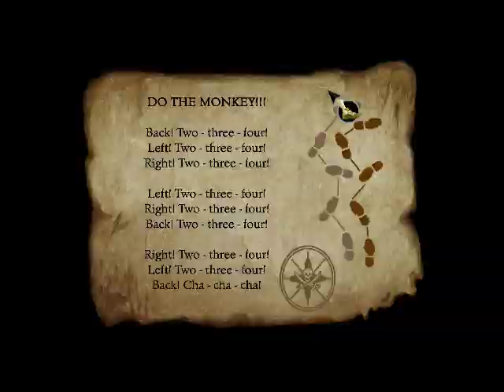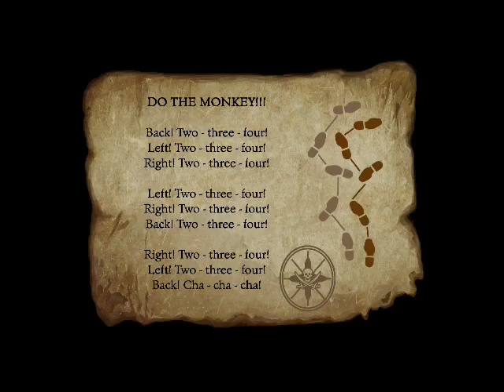Let's Play The Secret of Monkey Island (Special Edition) - 11 - Treasure of Melee Island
The Secret of Monkey Island is an adventure game developed by Lucasfilm Games. The game spawned a number of sequels, collectively known as the Monkey Island series. Released in October 1990, The Secret of Monkey Island is the fifth game to use the SCUMM engine. The game was primarily designed by Ron Gilbert, with Tim Schafer and Dave Grossman. The trio led the development of the sequel Monkey Island 2: LeChuck's Revenge.

Plot:
The game begins on the Caribbean island of Mêlée, where a youth named Guybrush Threepwood wants to be a pirate. He seeks out the Pirate Leaders, who set him three challenges to prove himself a pirate: defeat Carla the island's swordmaster in insult swordfighting, steal a statue from the Governor's mansion, and find buried treasure.

Along the way he meets several interesting characters, including Stan the used boat salesman, Meathook (a fellow with hooks on both hands), a prisoner named Otis, the three men of low moral fiber and, most significantly, the gorgeous Governor Elaine Marley. The ghost pirate LeChuck, however, has been in love with Elaine since his living days. While Guybrush is busy, LeChuck's ghost crew abduct her, taking her to Monkey Island. Guybrush gathers a crew (Carla, Meathook, and Otis), buys a boat, and sets out to find the mysterious island and free Elaine.

When Guybrush finally reaches Monkey Island, he explores it and discovers a band of cannibals and a strange hermit named Herman Toothrot. After he helps the cannibals recover a lost voodoo ingredient (a magical root), they provide him with a seltzer bottle filled with "voodoo root elixir" that can destroy ghosts. However, when Guybrush goes after LeChuck, he is told that LeChuck went to Mêlée Island to marry Elaine.

Guybrush returns to Mêlée and goes to the church to prevent the wedding. When he arrives at the church wedding, he realises that Elaine had her own plan to escape. Guybrush loses the elixir and LeChuck starts beating him, until they arrive at the ship emporium where he finds a bottle of root beer. Substituting the root beer for the lost ghost-fighting elixir, he sprays LeChuck and the ghost pirate is destroyed. With LeChuck defeated, Guybrush and Elaine enjoy a romantic moment, watching fireworks.

Development:
The Secret of Monkey Island was a project led by Ron Gilbert and designed by Gilbert with Tim Schafer and Dave Grossman. Gilbert originally intended to work on the title in 1988, after his work on Maniac Mansion, but the project was put on hold for the production of Indiana Jones and the Last Crusade: The Graphic Adventure.[2][3]

The game was conceived from Gilbert's interest in pirates, and a desire to avoid traditional fantasy themes.[4][5] In interviews conducted at the time of the game's release, he stated that the Pirates of the Caribbean theme park ride at Disneyland inspired him to create an explorable world populated by swashbuckling pirates.[3] Later, he explained that while the ride informed the game's ambience, inspiration for the characters and voodoo themes came from Tim Powers' 1988 book On Stranger Tides.[4][5]

Gilbert developed his ideas through a series of short stories, which he shared with colleagues.[6] One of these stories introduced ghosts, a theme that would become central to the game. Once an initial story draft was written and the budget and schedule were approved, Schafer and Grossman began programming.[3] The pair, who also contributed about two thirds of the dialogue, took three months to put together a rough, working version of the game.[3] The team then used this early version, with place-holder art and no animation, to significantly tweak the game's content and pacing. Some sections of gameplay were removed altogether, and new characters and puzzles were added.

Emphasis was put on making the game enjoyable and accessible to all players. The player character cannot die (except if the player encounters a certain easter egg) or trigger a game over and no puzzle ever becomes impossible to solve. Certain objectives are non-linear; for example, Guybrush must defeat a swordmaster, steal a statue, and find buried treasure at the beginning of the game. These three tasks may be accomplished in any order.

Art for the game was created by Steve Purcell and Mark Ferrari. The game's soundtrack was primarily composed by Michael Land in MIDI format. Another notable contributor was Orson Scott Card, acclaimed author of Ender's Game, who wrote the insults for the "insult swordfighting" section.

As the release date approached, the game was behind schedule, and so members of the development team and other LucasFilm employees were asked to help assemble game boxes for the initial shipment. In an interview at the time, Gilbert was quoted as saying, "I'm glad it's done. It's been two and a half years and a lot of hard work, but a lot of fun, too. We hope everyone has a great time playing it."